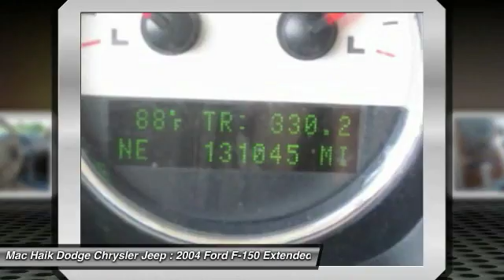2004 Ford F-150 Austin A40640A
2004 Ford F-150 FX4

Pick up this GREEN 2004 Ford F-150, available today at Mac Haik Dodge Chrysler Jeep. Featuring Automatic transmission, it has 131014 miles. This could be the one you've been searching for.